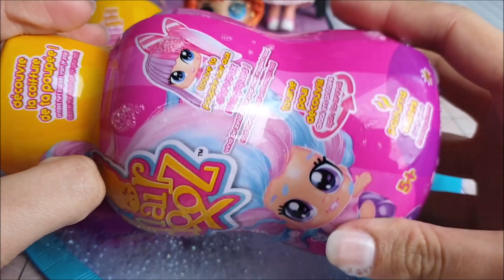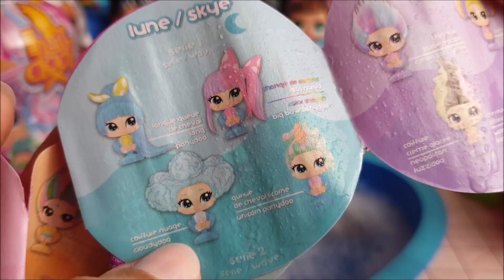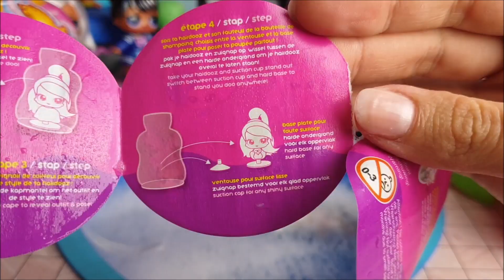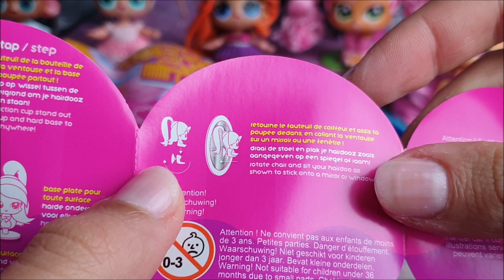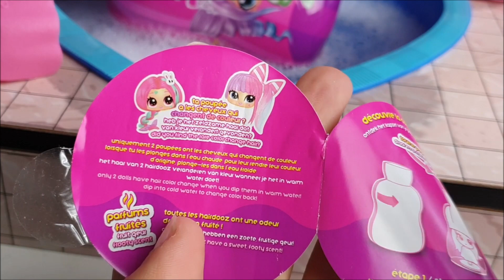HAIRDOOZ ✂️ Le Bambole nelle Bottiglie di Shampoo [Unboxing]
Recensione delle Hairdooz, le nuove bambole dai capelli super colorati e nascoste all'interno delle bottigliette di shampoo.

Prezzo ed info